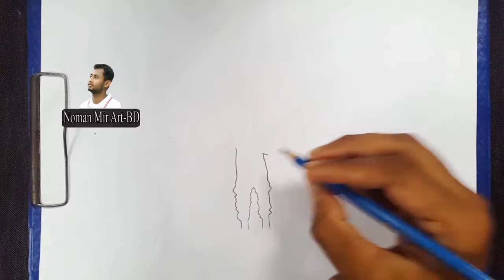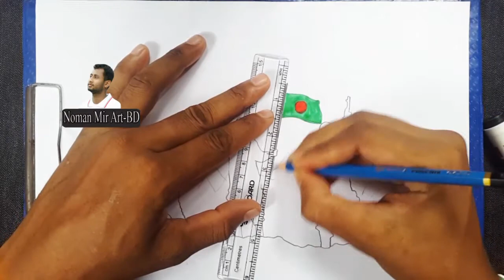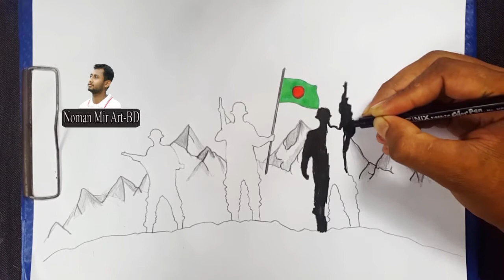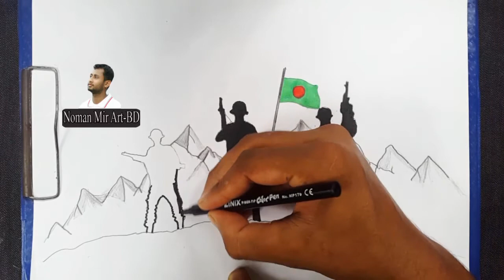দেশের সূর্য সন্তানদের নিয়ে ছোট্ট একটি আর্ট.. How to draw Bangladesh army Step by step pencildrawing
যারা নিজের জীবন বাজি রেখে আমাদেরকে নিরাপত্তা দিয়ে যাচ্ছে, তাদের প্রতি শ্রদ্ধা রেখে আজকের ভিডিও🥰🥰